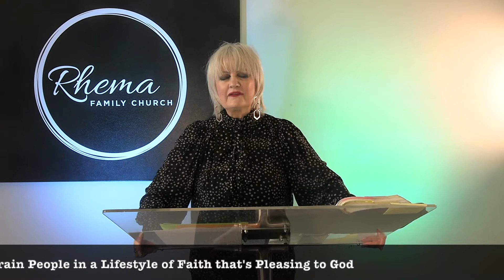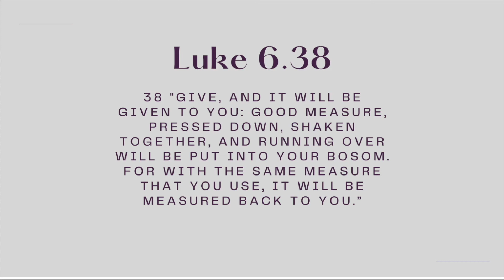Eagles Prayer 17th March 2022 - Eileen Brown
Join us in prayer today

Proverbs 3:9,10
To support our ministry you can give Tithes and Offerings by direct deposit to: Rhema Family Church,
BSB: 063245
Account: 10886703

CLICK BELOW LINKS to watch Eagles Prayer